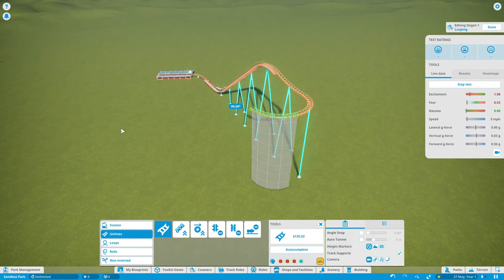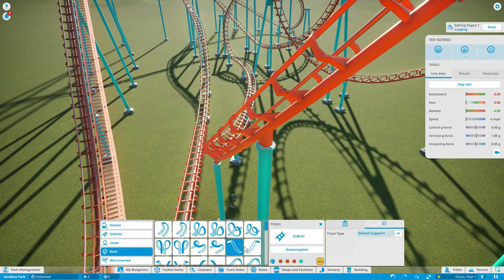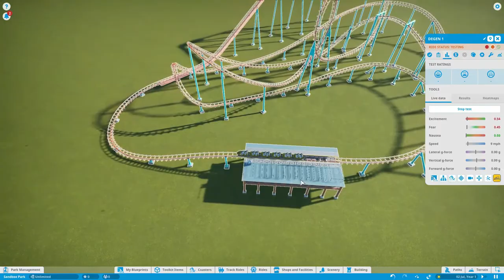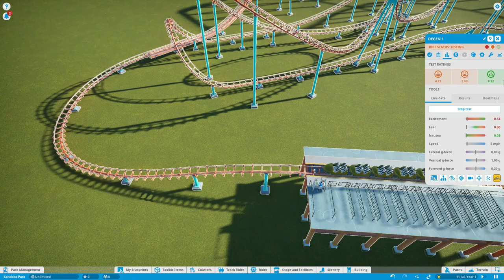Planet coaster Corkscrew arrow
My first attempt on building an arrow corkscrew coaster. Any criticism will be well accepted. Be kind